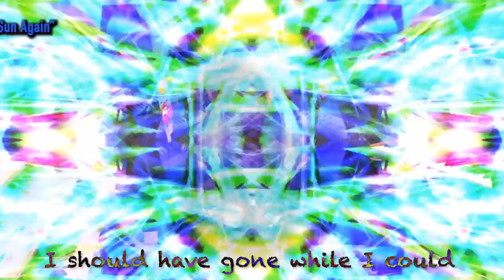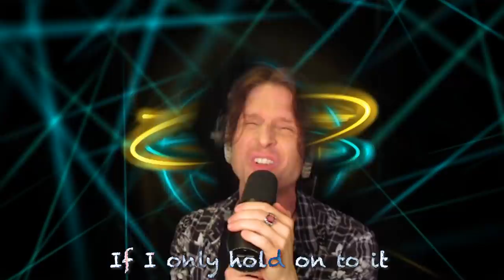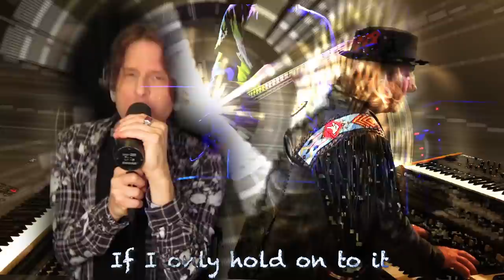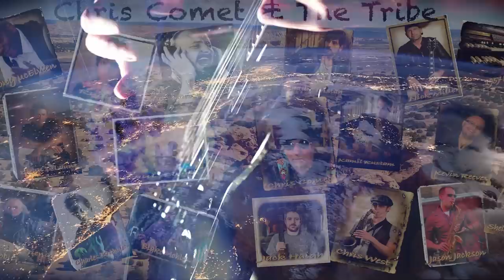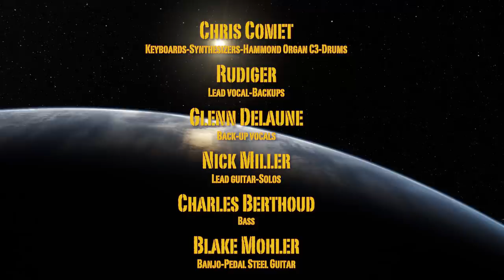Here Comes The Sun Again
Chris Comet & The Tribe "Reaching New Horizons"
1st video single "Here Comes The Sun Again" from the album.
Digital download of the album distorted by Distrokid available at;...